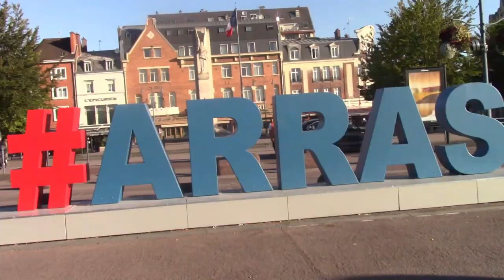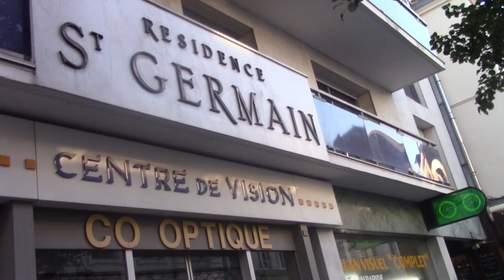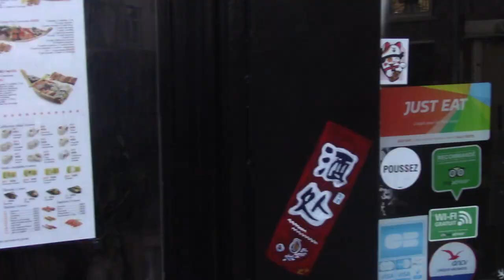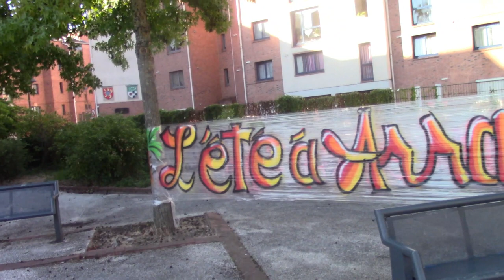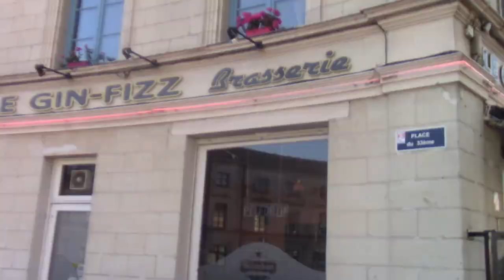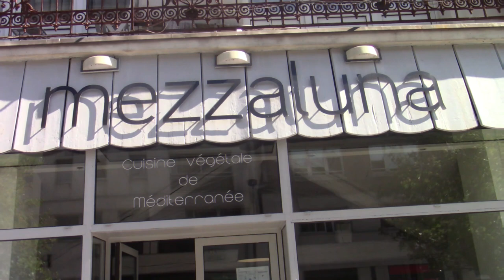Arras - France - Vlog 3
Another travel vlog and this time we're visiting Arras, France.
If you're interested in seeing my other vlogs, then go to my travel playlist or have a look at these:

Where I ate (vegan restaurant) : Le Mezzaluna
10 Rue Gambetta, 62000 Arras
Opens at 11h30